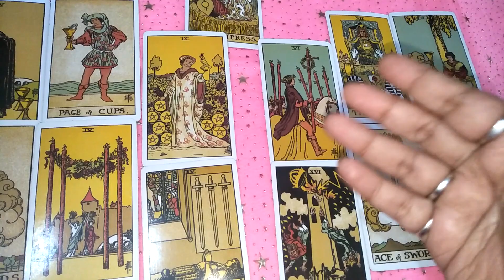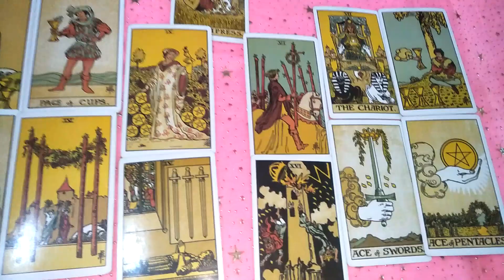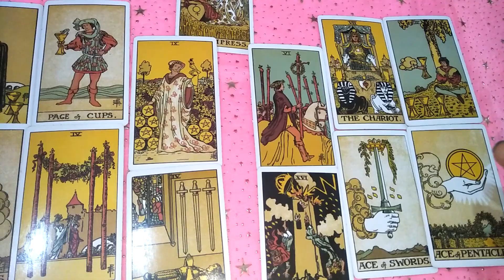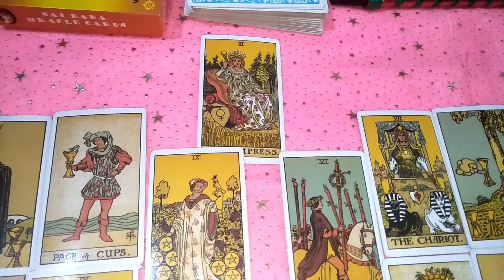Pile 3--Aapki vs aapke partner ki feelings pile 3 from previous video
for today only one topic session Rs.1111/- only